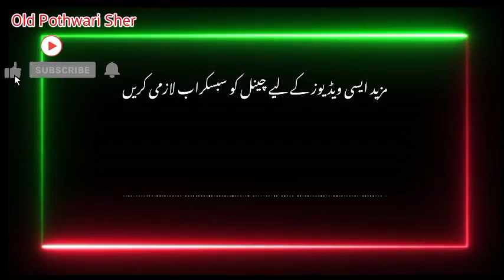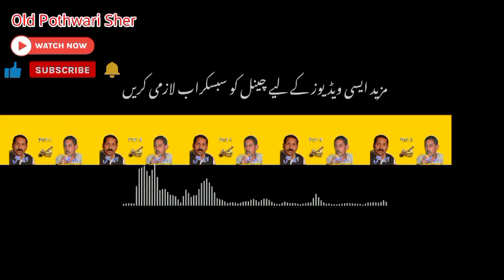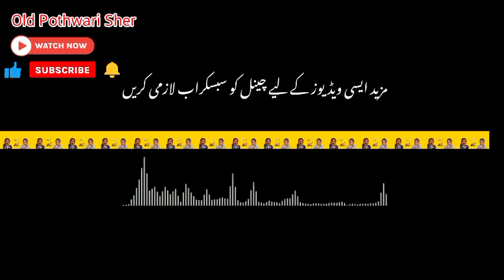Raja Gulfam vs Ch Ameer Buksh Pothwari Sher P4 | Old Pothwari Sher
Raja Gulfam vs Ch ameer buksh Old Pothwari Sher
Best Nok tok majaz mujaaz pothwari  sher
Apna pothwar
ch akram vs raja abid
Ch ameer buksh
Raja ibrahim pothwari sher